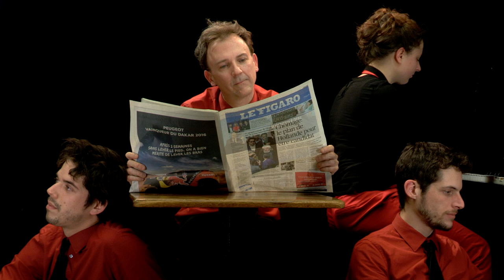Elle préfère Bruno Le... - Les Goguettes (en trio mais à quatre)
Nouveau spectacle "Troisième quinquennat" en tournée partout en France !

** SAINT-ETIENNE (La Comète) - 03 et 04 octobre 2024 **
** NANTES (La Bouche d'Air) - 16, 17, 18 et 19 octobre 2024 **
** TOULOUSE (Casino Barrière) - 22 janvier 2025 **
** PARIS (L'Olympia) - 04 avril 2025 *

texte : Stan
sur l'air de "Elle préfère l'amour en mer" de Philippe Lavil

avec Valentin, Aurélien, Clémence et Stan